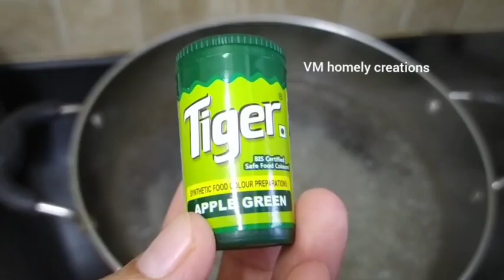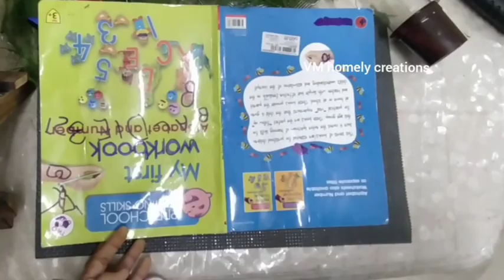How to make christmas tree from coconut husk/ Making christmas tree at low cost|| Best out of waste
Low cost Chistmas tree making. Best out of waste crafts. How to make christmas tree from coconut husk explained in malayalam.